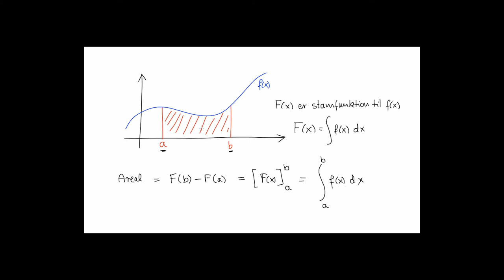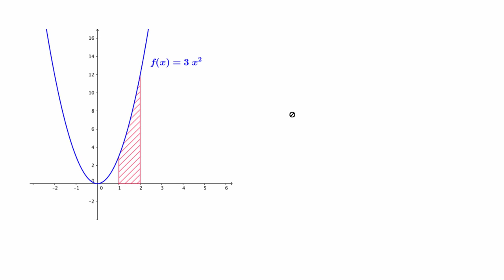Introduktion til integralregning